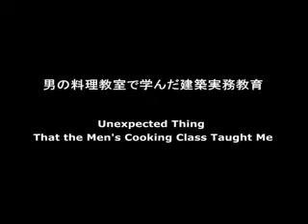八木澤 壯一 男の料理教室で学んだ建築実務教育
542 男の料理教室で学んだ建築実務教育 八木澤　壯一 1937 大井邦子　撮影ボランティア  2010/7/5 1970年代、まだ男の料理教室など稀な時期に、和洋中をプロから学ぶ料理教室に参加した。ところが、そこで学んだものは実務とは何か、先生のプロよりも中華料理屋